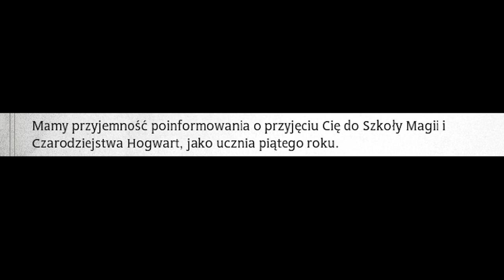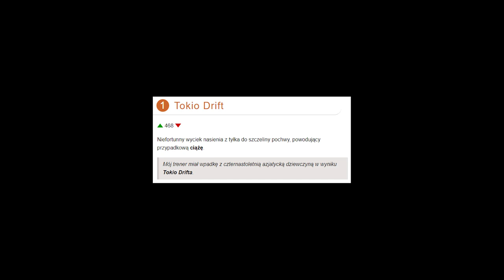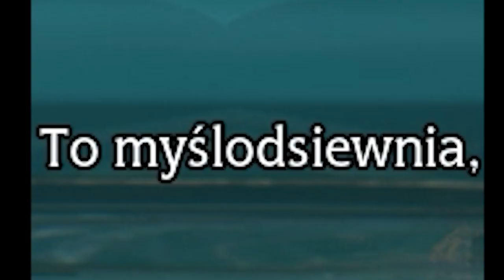NOWY VOLDEMORT W SZKOLE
AVADA KEDAVRA KUR-

-=SOCIALE=-

-=WSPARCIE=-
Na nową kartę graficzną, do lepszych filmów: